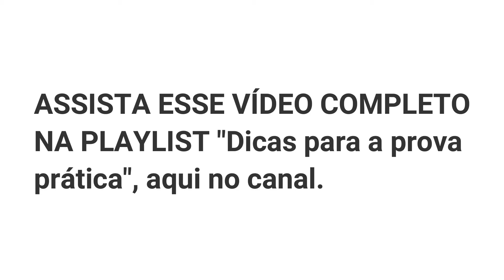Exercício para identificar e eliminar a tensão nas aulas e no exame prático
Identifique o que pode te reprovar no exame prático. Conheça o meu site: cursosonlinemarciapontes.com.br Onde comprar os ebooks de minha autoria